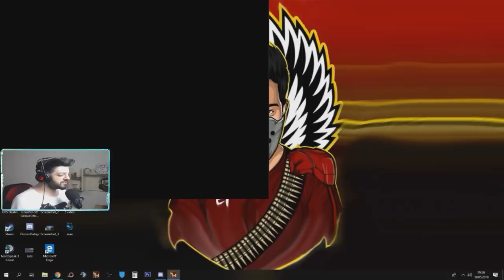ÖNCE OYUNUN EN YAVAŞ KURDUNU GÖSTERDİM SONRA EN HIZLI KURDU İLE TROLLEDİM !!